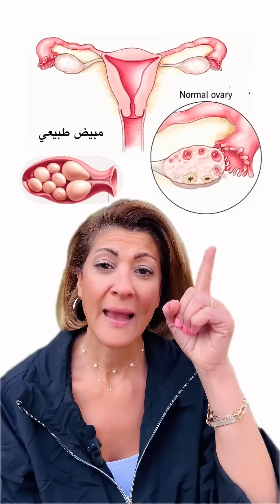السبب الجذري لتكيس المبايض (PCOS): مقاومة الإنسولين! 🌸 (الحلقة 1: الآلية والتحاليل)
هل تعانين من متلازمة تكيس المبايض (PCOS) وتبحثين عن السبب والحل الحقيقي؟ 🌸
هذا الفيديو القصير هو الجزء الأول من سلسلة تكشف لكِ السبب الجذري لمشكلة تكيس المبايض: مقاومة الإنسولين (Insulin Resistance). لا يمكن حل مشكلة PCOS قبل معالجة الإنسولين العالي الذي يدمر التوازن الهرموني لديك.

في هذا الشورت، ستتعلمين (الآلية الهرمونية):
كيف يؤدي ارتفاع LH إلى زيادة هرمون التستوستيرون.
كيف يخنق هرمون التستوستيرون عملية الإباضة ويؤدي إلى دورة مفرغة.
لماذا يُعد ارتفاع الإنسولين هو المُدمِّر الرئيسي للتوازن الهرموني.

🔬 التحاليل الأساسية لتحديد المشكلة:
HbA1c و الدهون الثلاثية (Triglycerides).
التستوستيرون و DHEA-S لتحديد مصدر الهرمونات الذكورية.

⬅️ الخطوات التالية: لا تتوقفي هنا!

📌 تابعيني للمزيد عن الكيتو، مقاومة الإنسولين والصحة الأيضية 💚: @ketoavie

Struggling with PCOS symptoms? This video (Part 1) reveals the crucial root cause: Insulin Resistance! High insulin destroys your hormonal balance and is the primary driver of PCOS. Watch this short to learn the science behind it!

⚠️ تنويه: المعلومات المقدمة في هذا الفيديو، على قناتنا على يوتيوب، وفي مدونتنا، هي لأغراض معلوماتية فقط ولا يجب اعتبارها نصيحة طبية. نحن نسعى لتقديم معلومات دقيقة، لكن لا يمكننا ضمان كيف ستطبق على حالتك الشخصية. إذا كنت بحاجة إلى إرشادات شخصية، يرجى استشارة أخصائي رعاية صحية مؤهل.